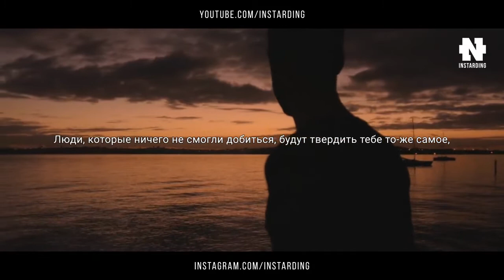Лучшее Мотивационное Видео! Сильнейшая Мотивация к Действию! ОБЯЗАТЕЛЬНО ПОСМОТРИ! ЧАСТЬ 2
Лучшее Мотивационное Видео, которые ты когда либо видел! Сильная Мотивация к Действию! ОБЯЗАТЕЛЬНО ПОСМОТРИ!